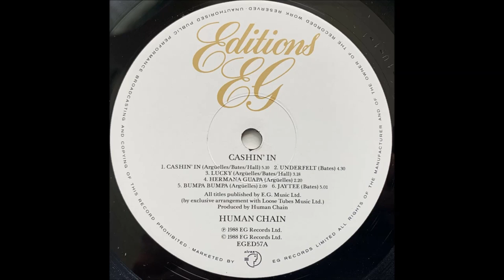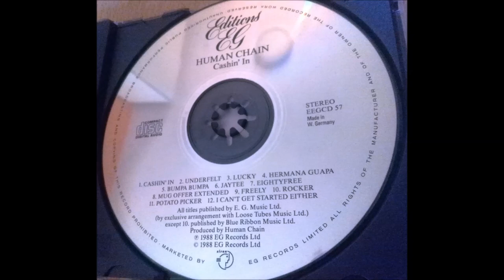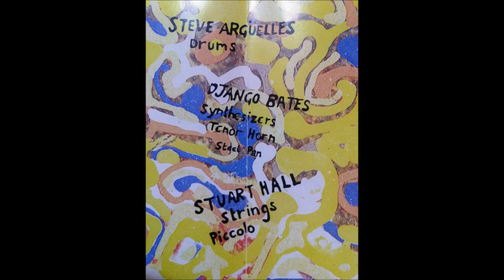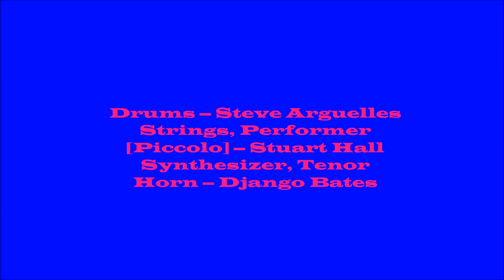Human Chain "Underfelt" (Django Bates)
english jazz rocTrack 02 of the CD of: Human Chain, "Cashin ´In!" 1988
EG Records _ Eg Jazz Editions
Steve Argüelles: Drums
Django Bates: Synthesizers, Tenor Horn, and Steel Pan
Stuart Hall: Strings, Piccolo

Track 02
del CD de : Human Chain, "Cashin ´In!" 1988 EG Records _ Ediciones Eg Jazz
Steve Argüelles : Batería
Django Bates : Sintetizadores, corno wagneriano y steel pan
Stuart Hall : Instrumentos de cuerda,  piccolo